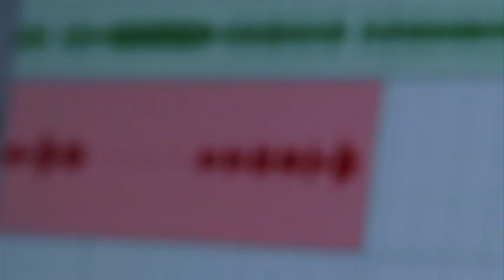Bollywood Love Mashup HD- Shaad Safwi ft. Adil Nadaf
Credits :

Vocals and songs selection by Ahmad Shaad Safwi

Music arranged, mixed and mastered by Adil Nadaf

Camera work by Monish Rohira and Mayur

Video editing by Adil Nadaf

Voice recorded at Times Studio

Mixed and mastered at Oktave studios

Voice recorded by Abhijeeth Jain at Times Studio

Aaj Phir Tumpe Pyaar Aaya Hai Song | Hate Story 2 | Arijit Singh | Jay Bhanushali, Surveen Chawla
Aaj Phir Tumpe Pyar Aaya Hai |Hate Story 2 | Arijit Singh | cover
Saturday Saturday - Official Song - Humpty Sharma Ki Dulhania - Varun Dhawan, Alia Bhatt
Samjhawan - Humpty Sharma Ki Dulhania | Varun Dhawan and Alia Bhatt - Arijit Singh, Shreya Ghoshal
Holiday aaj dil shayrana  "baarish yaariyan song" "mithoon songs" "yaariyan movie songs"
 "BAARISH - YAARIYAN (Iss Dard E Dil Ki Sifarish)" Tutorial / Lesson by Siddharth Slathia
Baarish (Female Version) - Yaariyan
Baarish Yaariyan Female Version Iss Dard E Dil Ki Sifarish
Baarish Yaariyan Mithoon Sharma Gajendra Verma Mohd Irfan Himansh Kohli

Keywords & Tags

Yaariyan - Baarish Ft. Mohammad Irfan, Gajendra Verma & Mithoon Sharma
Baarish - Yaariyan | Female Cover by Shirley Setia feat. The Gunsmith
ek villain banjaara mohd. irfan mithoon sharma